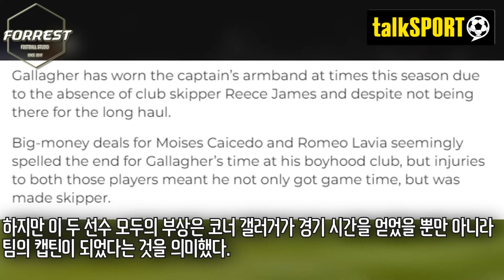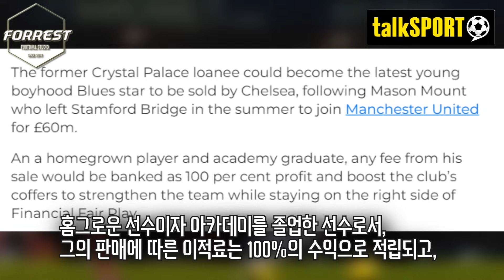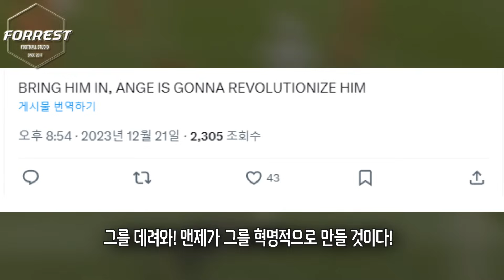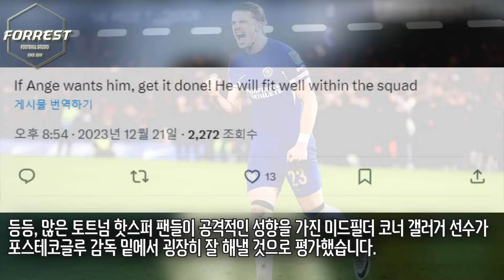토트넘 겨울 이적시장 돌입! ‘손흥민 & 포스텍 시스템에 최적’ 첼시 핵심 갤러거 영입 노린다! 예상 이적료 700억! 토트넘 현지 팬들 반응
구독!